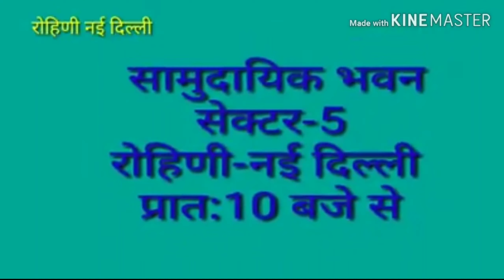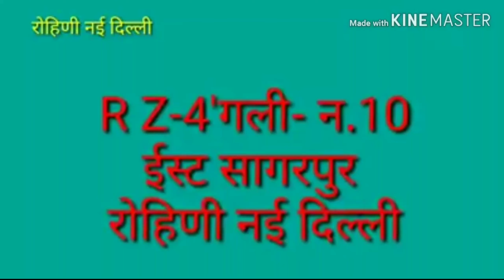22 सितंबर 2019 को 8 वे कश्यप वैवाहिक परिचय सम्मेलन की अध्यक्षता मा बजरंग लाल मेहरा जी करेंगे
सामुदायिक भवन  सेक्टर 5  रोहिणी दिल्ली  में संम्पन होगा कश्यप समाज का वैवाहिक परिचय सम्मेलन